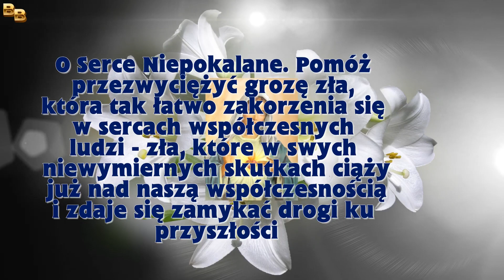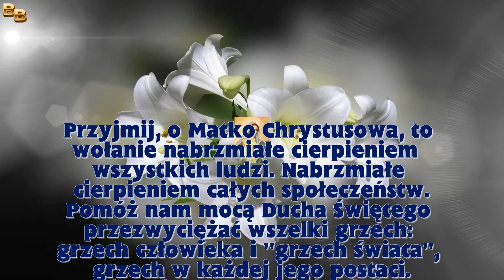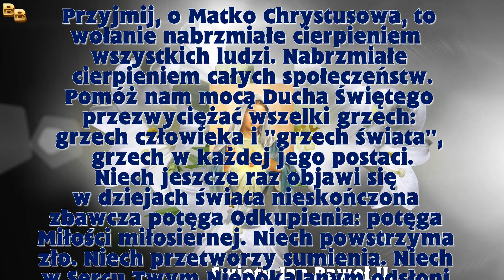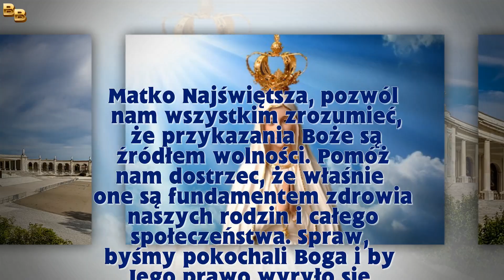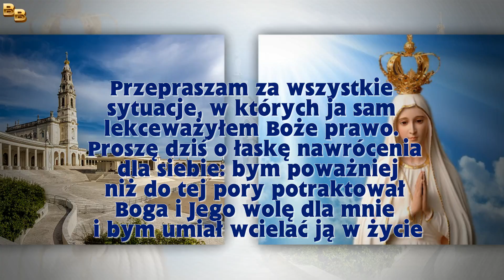6 dzień Nowenny o rychłe zwycięstwo Niepokalanej